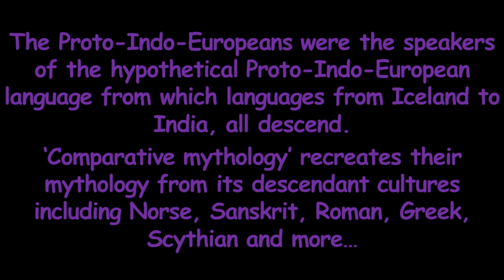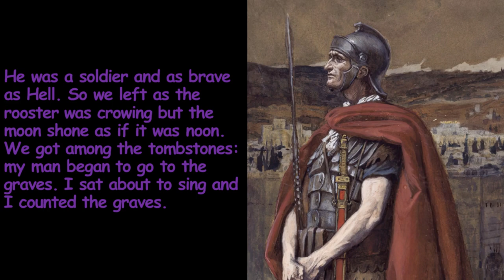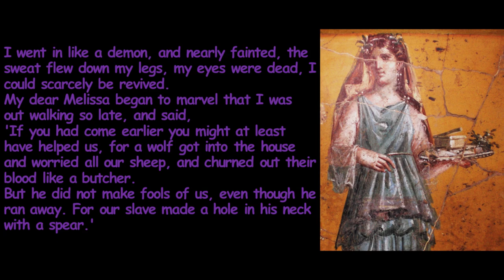The ancient origins of werewolves | Halloween Special 2020 [CC]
A summary of ancient stories about werewolves. Suitable for KS3 lessons or Latin I.

OTD every day on Insta stories